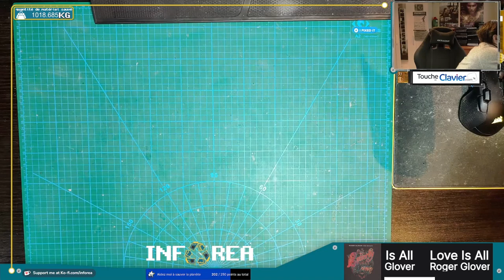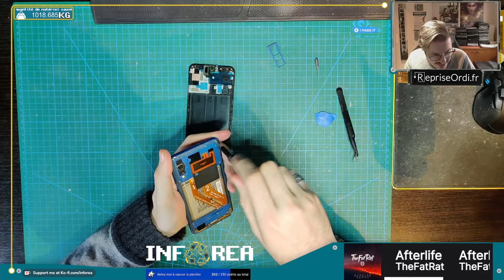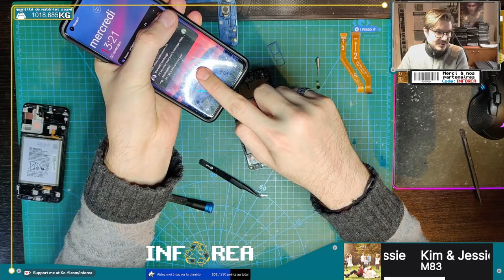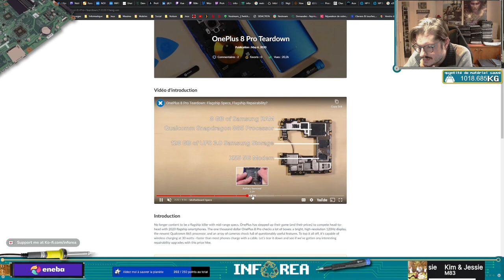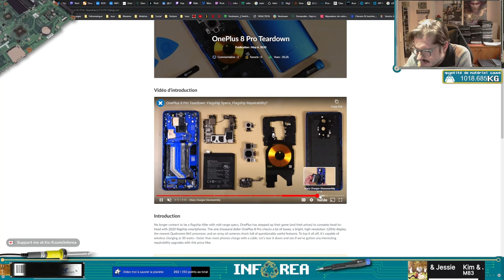Remplacement d'écran sur Samsung Galaxy A50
Remplacement d'un écran fêlé suite à chute pour une cliente sur Samsung Galaxy A50